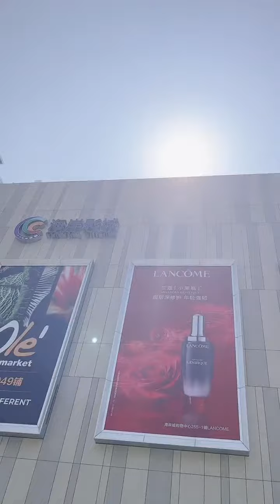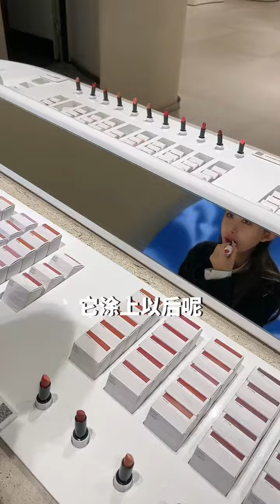酒吧遇见的小姐姐 后续 49 _大晚上找我，就是为了这事？